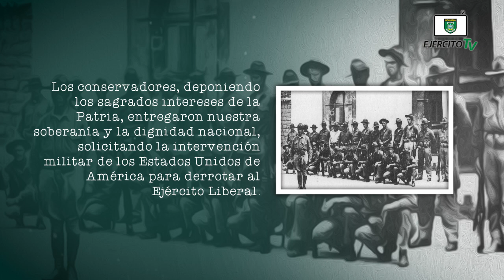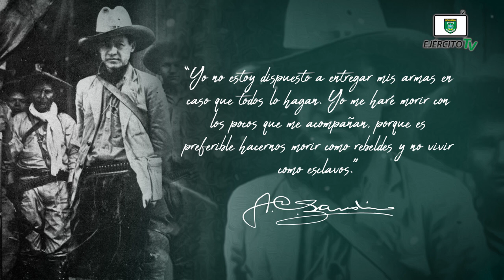Conmemoración del Día de la Dignidad Nacional 2023